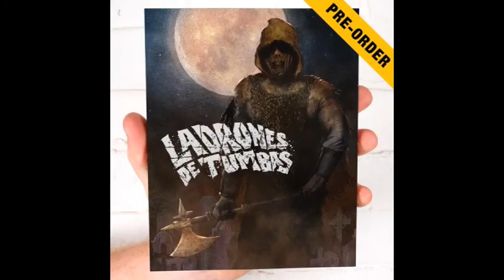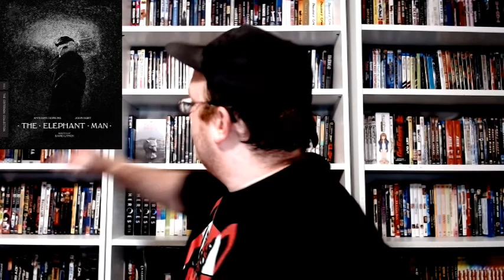New Media Releases #159 9-29-20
Day 2/7
I was nominated by
Jasmine Brea
to post seven Anime/s I love (once a day). No exceptions, no reviews, just a photo/GIF from the show.
Each day we are encouraged to nominate your friends to take up the challenge. The idea is to promote appreciation of Japanese Animation.
I Nominate